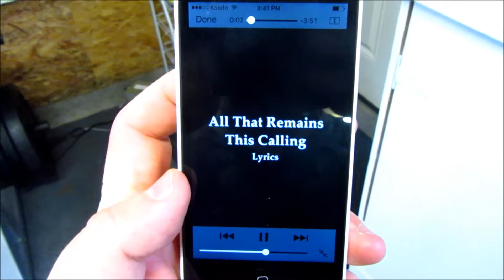Candito Week 6: Big Squat PR - 455 Lb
After 5 weeks of training hard I was able to crush 455 Lb. Not overly happy with the depth but I'll take it as a gym PR. It was only a few months ago I hit a 4 plate (405 Lb) squat so I am stoked about my progress so far. 500 Lb coming next. I got this :)